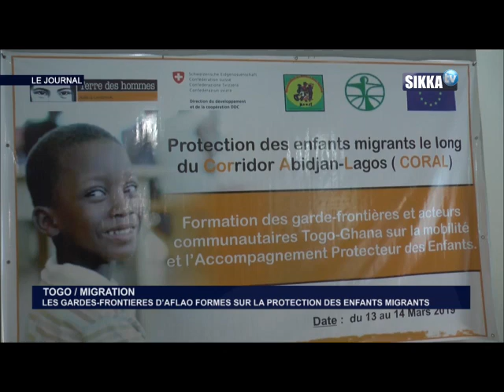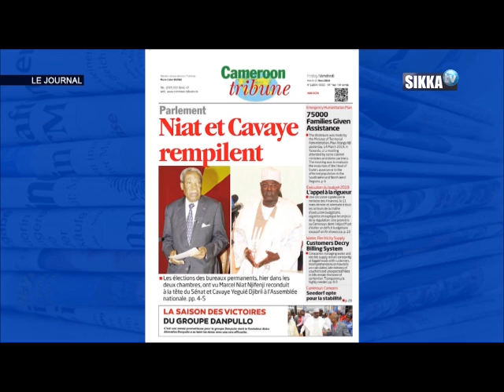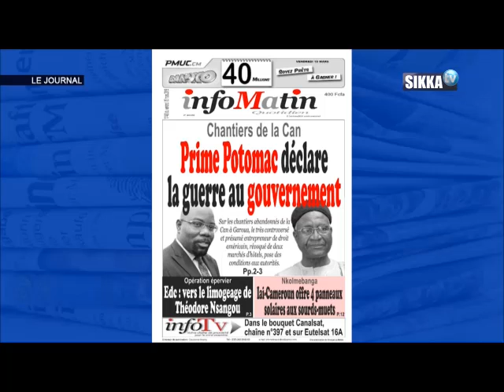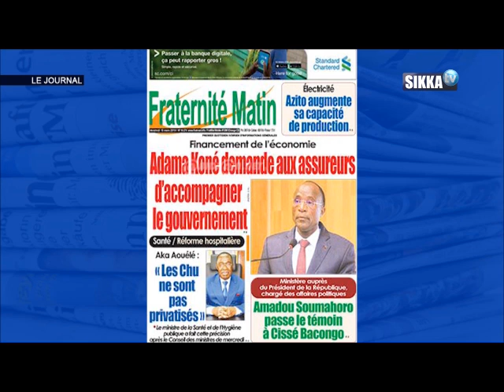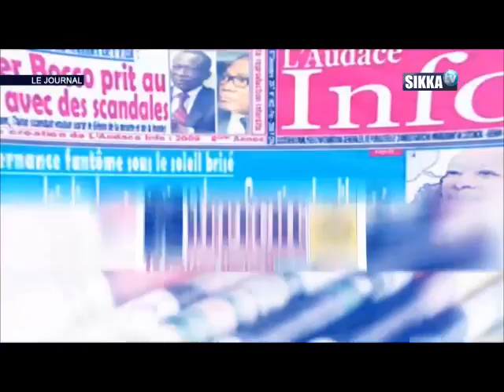JT SIKKA 12H DU 15 03 19